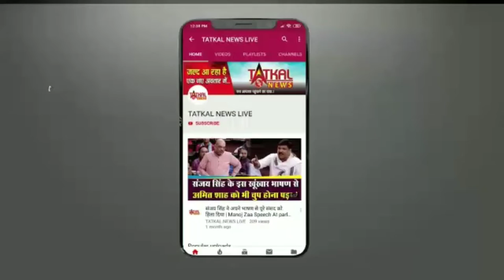HAPPYBIRTHDAY_RAM_KAPOOR TatkalNewslive